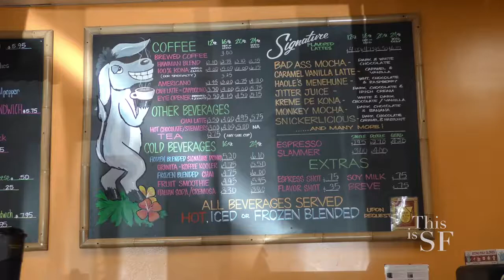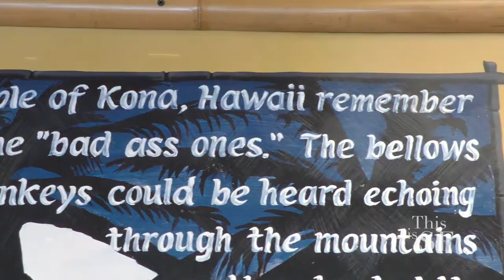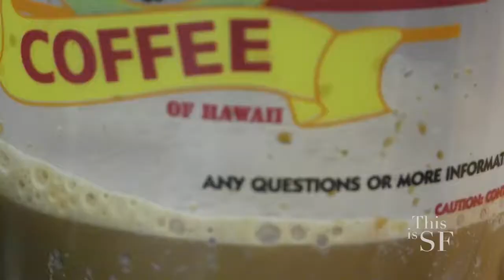Bad Ass Coffee